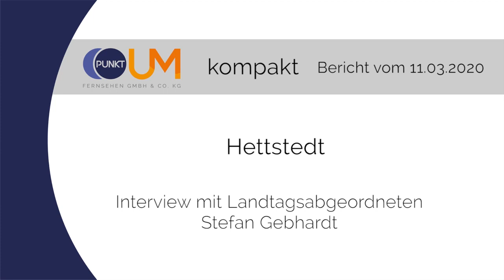PUNKTum LINKEN Politiker Stefan Gebhardt zu Coronaverdacht nach Vietnam Besuch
LINKEN Politiker Stefan Gebhardt zu Coronaverdacht nach Vietnam Besuch